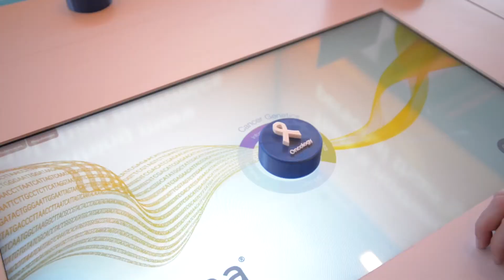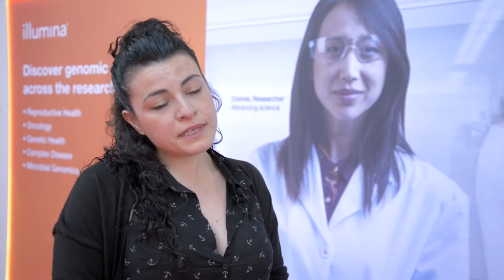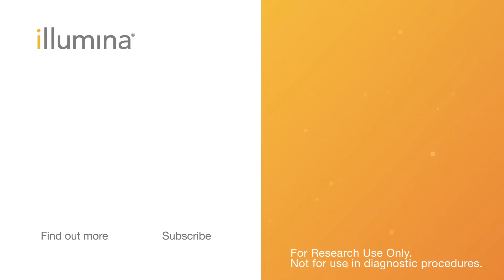Illumina at ESHG 2017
Illumina was in Copenhagen to mark the 50th Anniversary of the first European Society of Human Genetics (ESHG) Conference. We talked to some of our customer